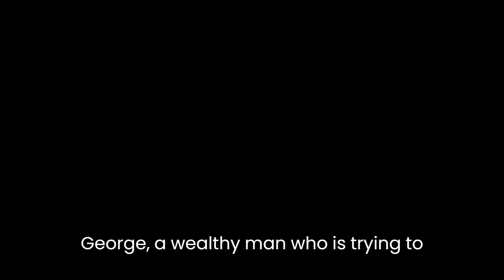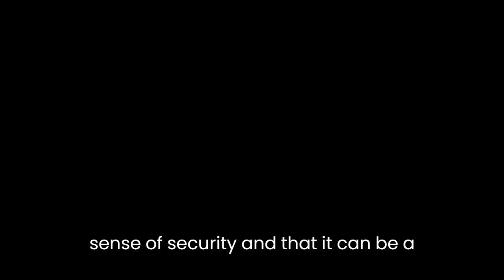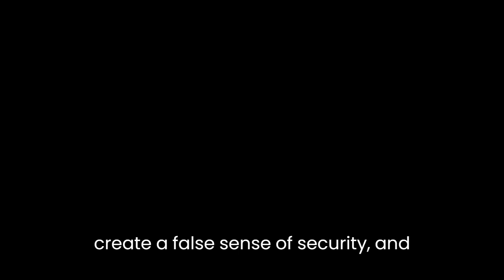"Pursuit of the Prodigal" By Louis Auchincloss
"Pursuit of the Prodigal" is a short story by Louis Auchincloss that explores the themes of family, wealth, and social status. The story follows the character of George, a wealthy man who is trying to track down his son, who has gone missing and is presumed to be living a life of squalor and poverty.

Throughout the story, Auchincloss portrays the theme of family and the importance of family ties. George is driven by a sense of duty and responsibility to his son, and is determined to find him and bring him back home, despite the fact that his son has rejected the privileged lifestyle that his father can offer him. This theme is further emphasized by the contrast between George's wealthy and privileged background and the squalor and poverty that his son is living in.

Another theme present in the story is that of wealth and social status. Auchincloss portrays the idea that wealth and status can create a false sense of security and that it can be a barrier to true understanding and empathy. The story also suggest that wealth and status can lead to a lack of connection with the reality of life and the struggles of those who are less fortunate.

The story also touches on the theme of redemption and the possibility of change. George's son has rejected his privileged upbringing and is living a life of poverty and hardship, but despite this, George is still determined to find him and bring him back home. This suggests that even though someone may have made mistakes or turned their back on their privileged background, they can still be redeemed and given a second chance.

In summary, "Pursuit of the Prodigal" is a thought-provoking story that explores the themes of family, wealth, and social status. Through the character of George, Auchincloss portrays the idea that family ties are important, that wealth and status can create a false sense of security, and that redemption and change are possible. The story is a powerful reminder of the complexity of human relationships and the importance of understanding and empathy.